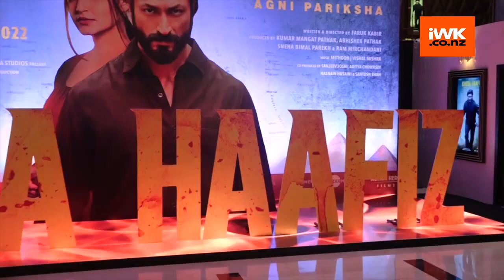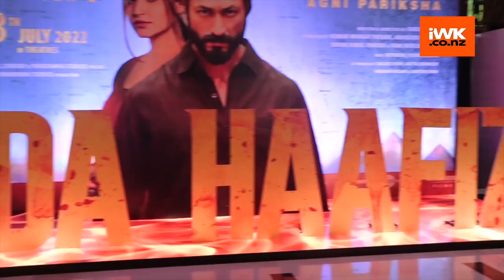Vidyut Jammwal:Those who love their wife and daughter will definitely like 'Khuda Haafiz Chapter II'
The much awaited trailer of Vidyut Jammwal and Shivaleeka Oberoi starrer Khuda Haafiz Chapter II Agni Pariksha' was unveiled at a grand event in Mumbai.